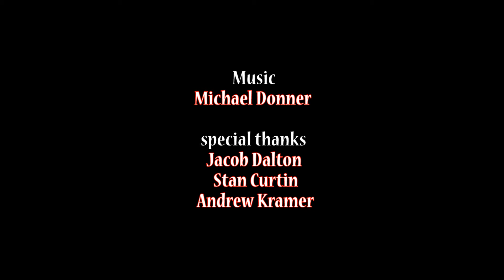X-Men "Wolverine Claw" (Adobe After Effects)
Wolverine Claw (Adobe After Effects) 2018

special thanks to:
Jacob Dalton
Stan Curtin
Andrew Kramer